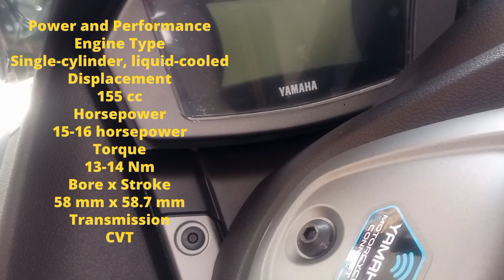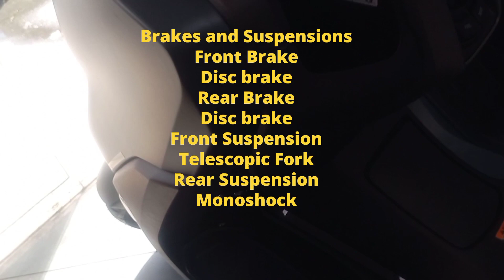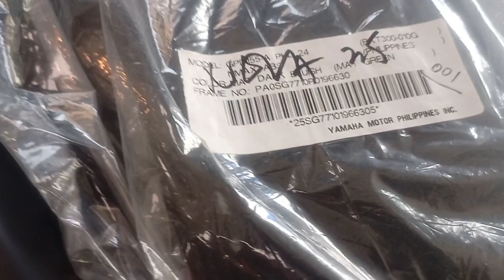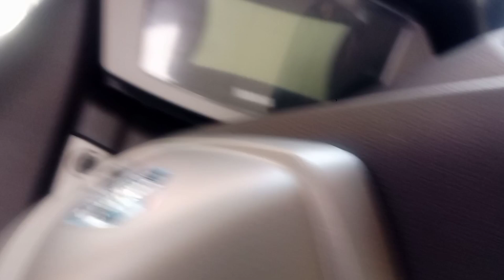YAMAHA N-MAX 155 ABS 2024